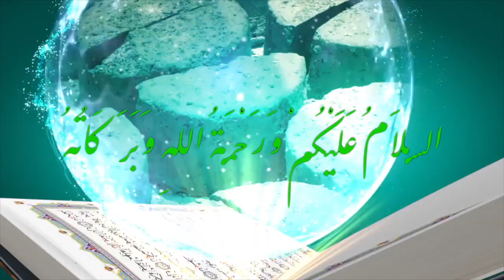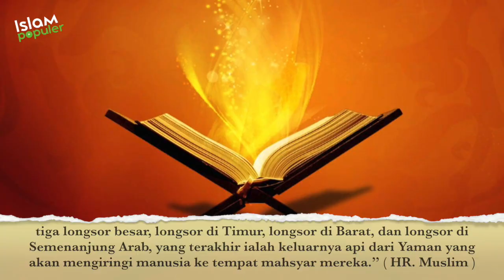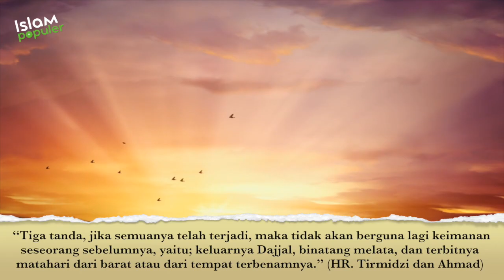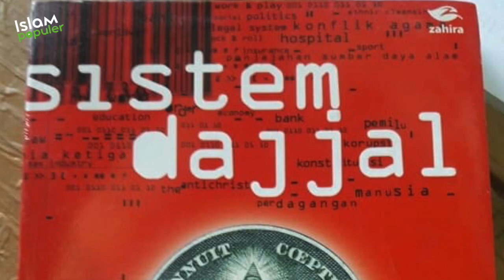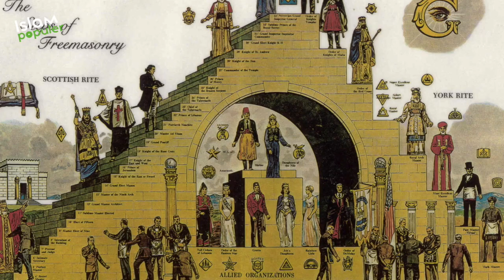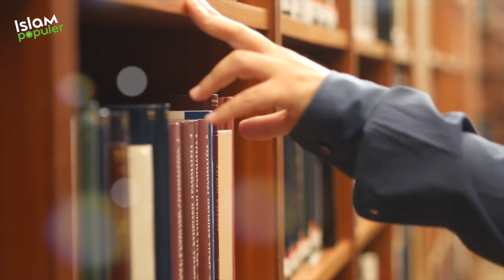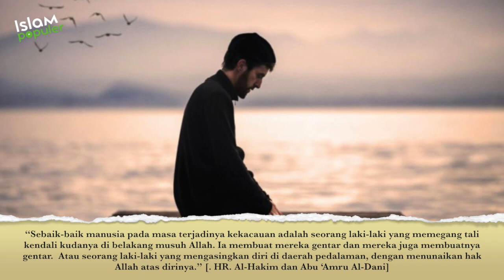Astagfirullah! Ini Bukti Kenapa Munculnya Dajjal Merupakan Tanda Kiamat Terbesar